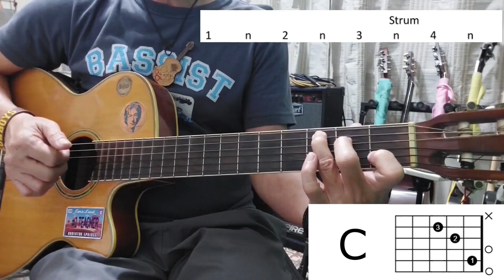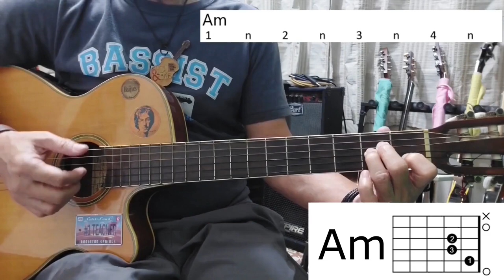Bass-Strum Right-Hand Technique - Count On Me by Bruno Mars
This is the Right-Hand Technique that I use to play the song Count On Me by Bruno Mars on the guitar.

This content provides closed captions in English and auto-translated sub-titles in other languages.

I hope you find this content helpful as a tool in your practice of the song or learning to play the song on the Guitar. Teacher Bob has demos and lessons on how to play the guitar, ukulele and drums.

Yours Sincerely,
Teacher Bob